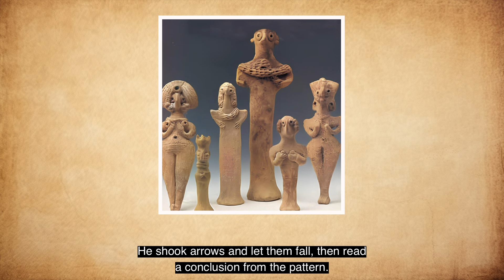The 12 Evil Sorcerers of the Bible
A sorcerer practices sorcery. It's synonymous with magician, soothsayer, or wizard. They dealt in incantations and divinations. Steeped in deep science or rites, they boasted of a power to commune with the spirits of the dead. They convince the dead to reveal information on subjects beyond our reach.

00:00 The 12 Sorcerers of the Bible
01:09 The Three Types of Sorcery
02:55 The Consequences of Sorcery
03:55 The 12 Instances of Sorcery in the Bible
03:59 The Astrologers
04:33 Balaam, Wicked But True Prophet
05:03 Belshazzar's Powerless Sorcerers and the Writing on the Wall
05:55 Charlatan Jews and the Sons of Sceva
06:54 Bar-Jesus or "Elymas", The Jewish Sorcerer
08:02 Jezebel, the Demonic Queen of Israel
08:41 Simon Magus the Sorcerer
09:55 The Babylonian Sorcerers
10:56 The Egyptian Sorcerers
12:28 The Exorcism of the Slave Girl at Philippi
13:20 The Fate of the Assyrian Sorcerers
14:08 The Wtich of Endor
15:11 Sorcery in the Present Day and the End Times